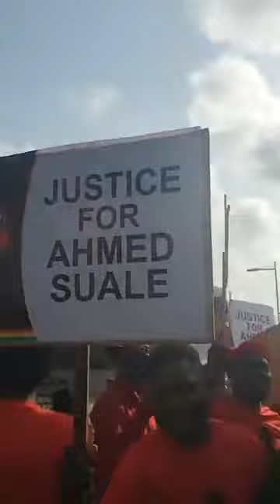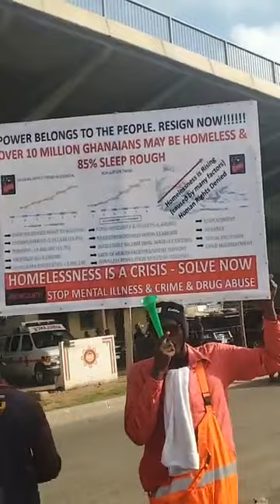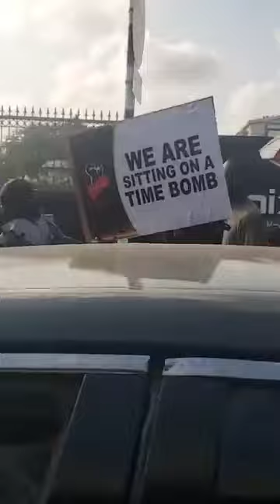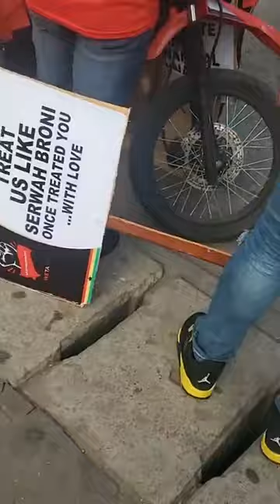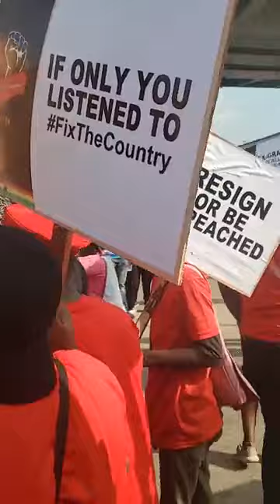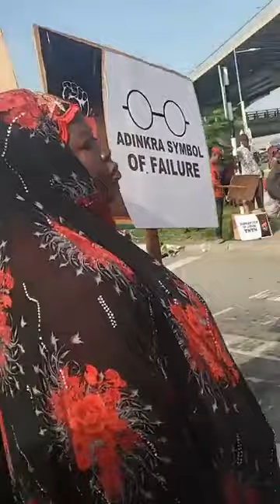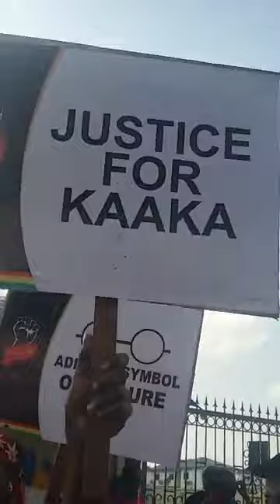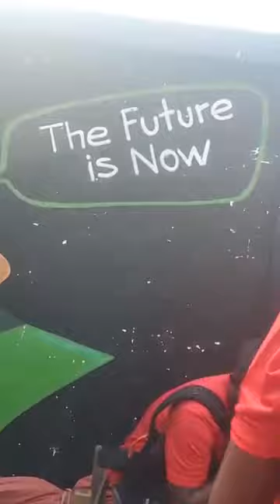Kumepreko Demo Reloaded ft NanaMustGo warm up